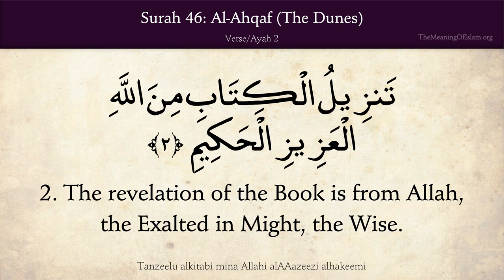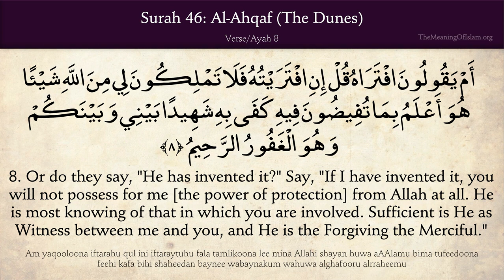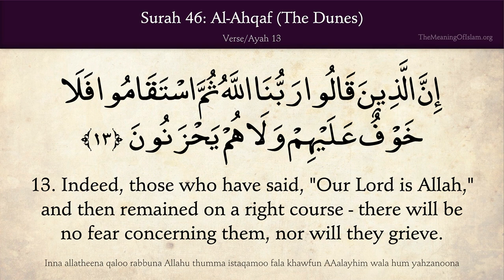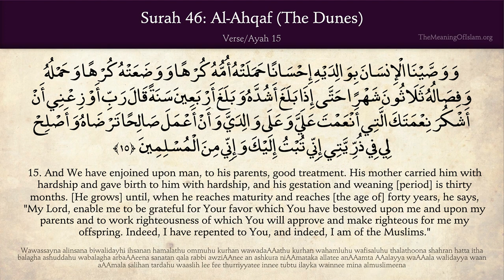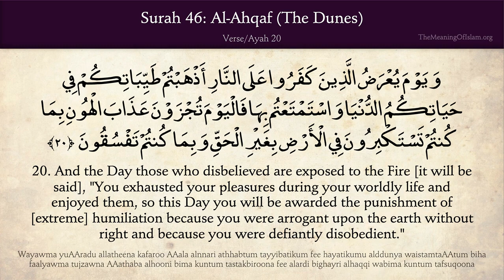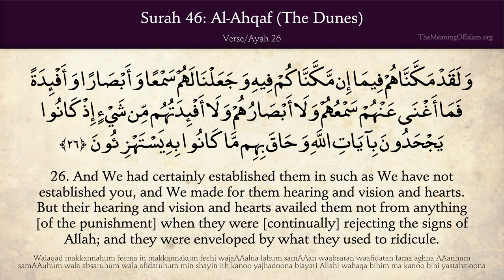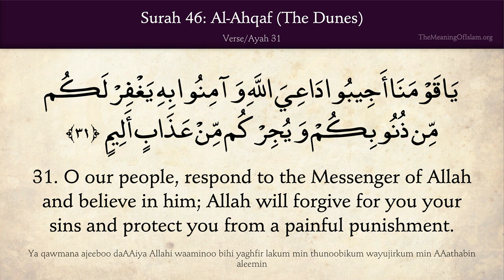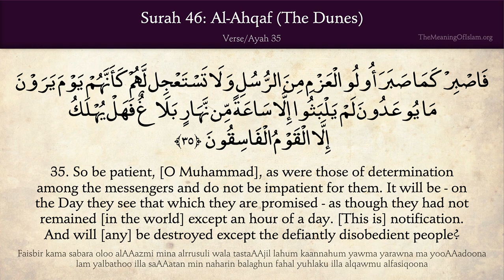Quran 46 Surah Al Ahqaf The Dunes Arabic and English translation